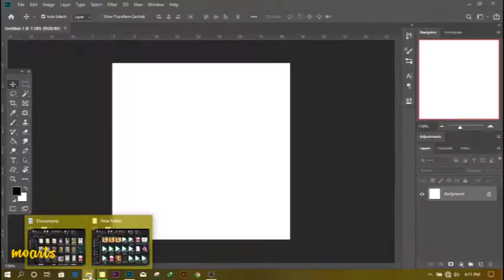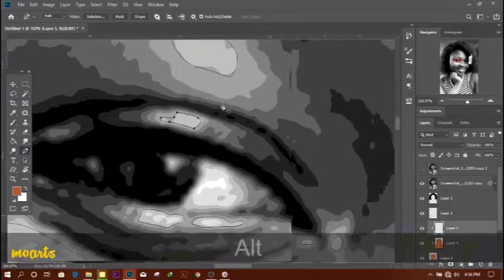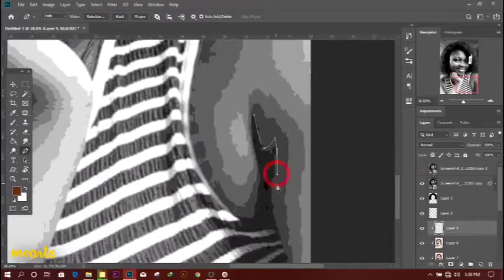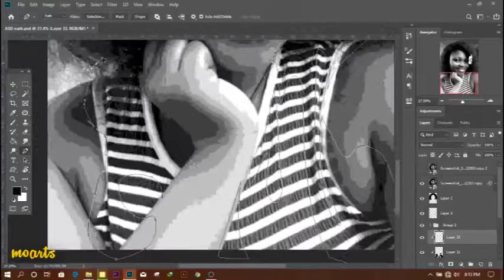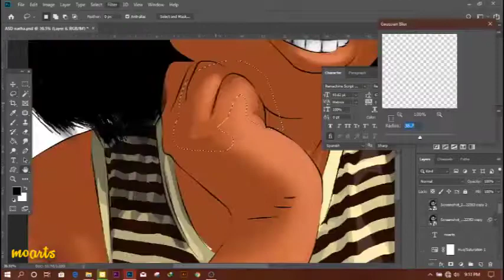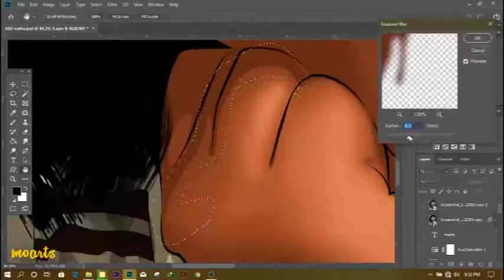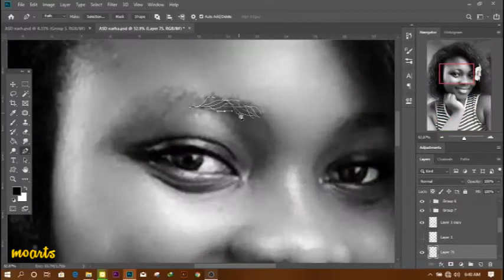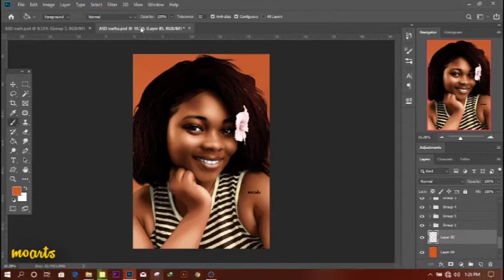Cartoon SpeedArt video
A speed art video on how I cartoon an image in Photoshop
I hope you'll love it